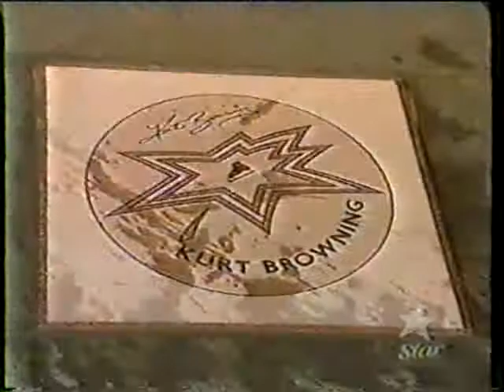Kurt Browning receives his star on Canada's Walk of Fame 2001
Kurt Browning received a star on Canada's Walk of Fame in 2001. This is his segment from "Walk On!" the Canada's Walk of Fame Tribute Gala.